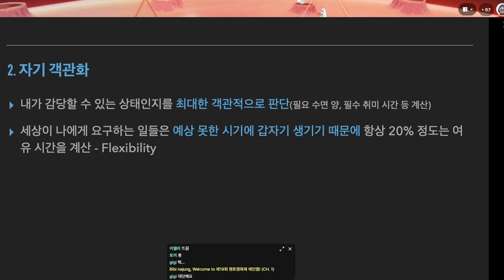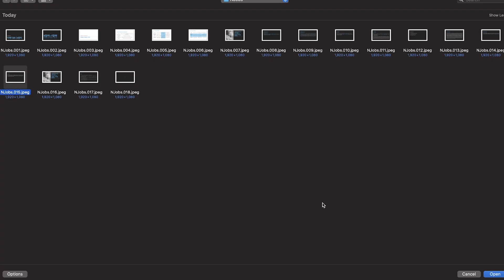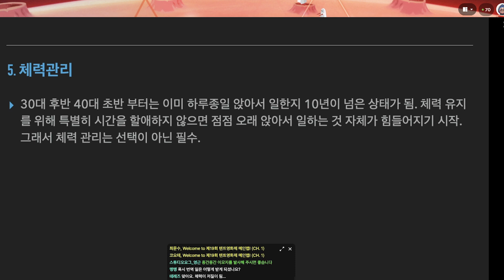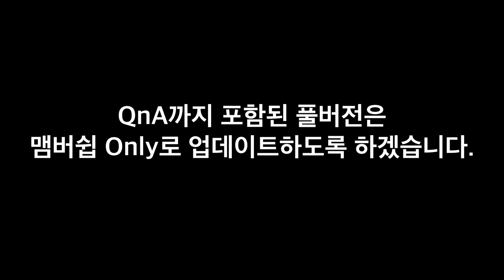[2부] 픽사를 다니며 어떻게 10년간 N잡러를 할 수 있었을까?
날씨가 많이 춥습니다. 감기 조심하세요~
맴버쉽 가입:
(맴버분들을 상대로 1달에 한번정도 맴버 ONLY 영상을 업로드 하거나 라이브를 진행됩니다.)
사용하는 장비:
- Sony a7IV
- Ricoh GR3
- Sony 20mm f1.8
- Sigma 24-70mm f2.8
- 고프로 히어로 블랙 7
- 고프로 히어로 블랙 10
- Rode VideoMicro
- Shure SM58
- Rode PodMic Cardioid Dynamic Podcasting Microphone
- Rode Wireless GO II
- Aputure Light Storm LS C120D Mark 2
- Pixel G1s RGB Video Light
-Macbook Pro 16"
- PMVND Edition II - Peter McKinnon Variable ND
- Premiere Pro for Edit